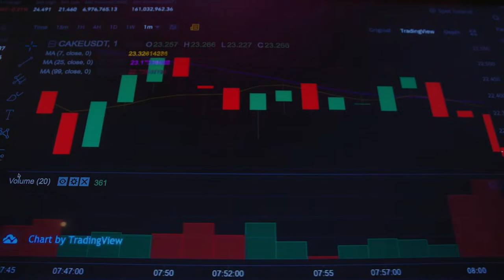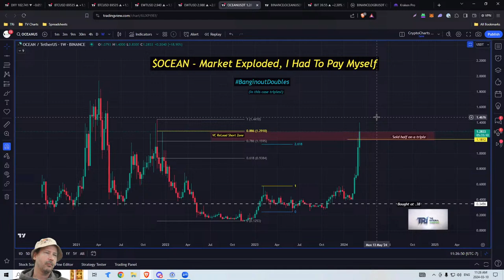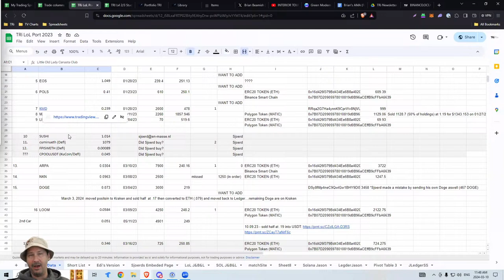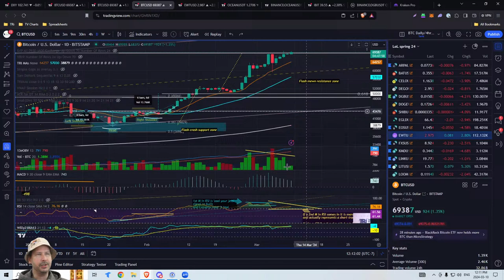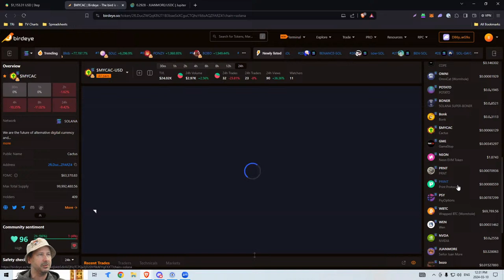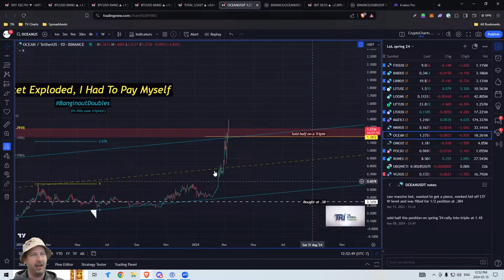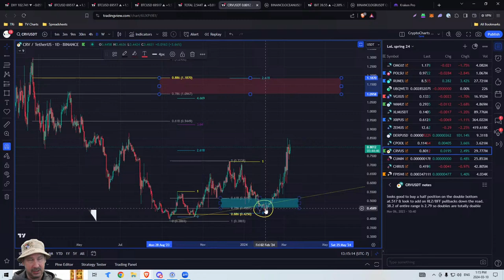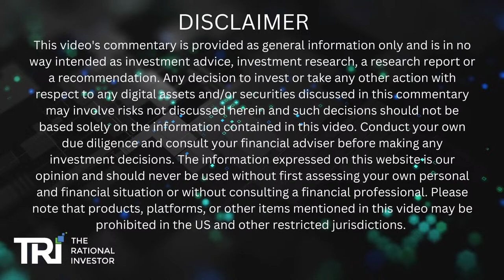Crypto & Stock Trading Community Show - 03.10.2023 - The Broiler Chickens Show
In the Broiler Chicken Show, we cover the Stock Market, Technical Analysis, Commodities, Bonds, Forex, Crypto, macroeconomics, day trading, swing trading, investment strategies, and much more!  Tune in LIVE Daily for the market, investing, and trading insights at 9 am PST (12 pm EST, 5 pm GMT)

🕘 Chapters:
00:00 - Intro
09:00 - Market Of Note: $OCEANUSDT
19:15 - $BTC Fundamental Event Incoming
33:40 - Nibbling On Solana Names
41:40 - BCS Questions Answered
47:00 - Do You Understand Crypto Cycles?
1:19:10 - More $SOLUSD Chain Names
1:35:40 - Brian's Altcoin List: $EWT, $LINK, $LPT
1:46:12 - More Of Brian's Altcoins